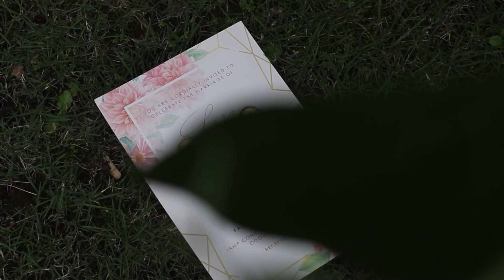My Wedding Day.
A short video of my wedding day.